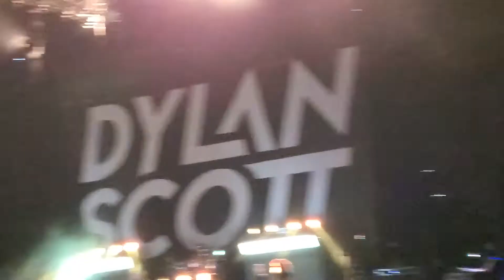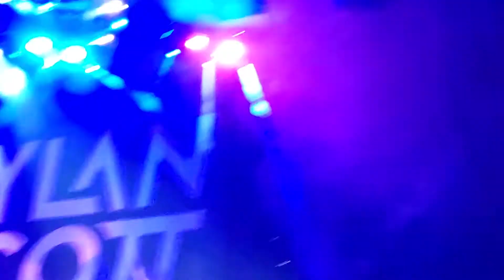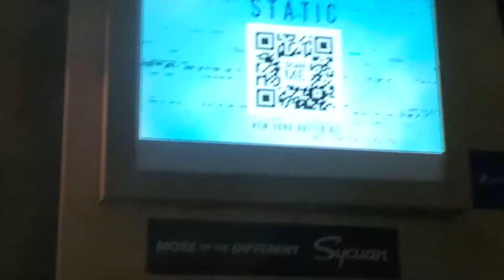Dylan Scott's Opening!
There's Static in this set, and Static will be released October 1st!  In this case...Static is a great thing!  North Island Credit Ampitheater - Chula Vista, CA - 9/23/2021!